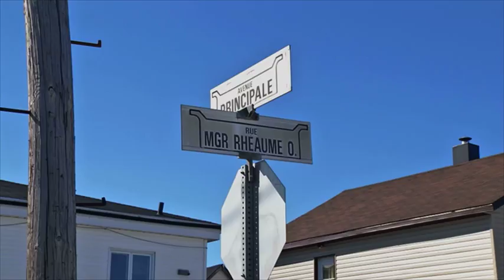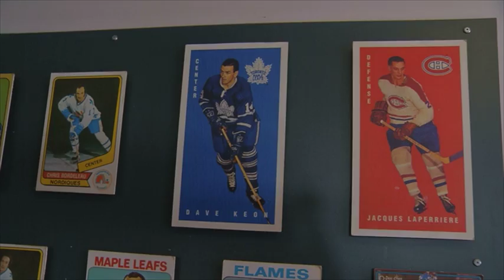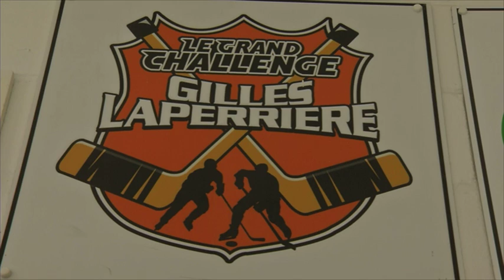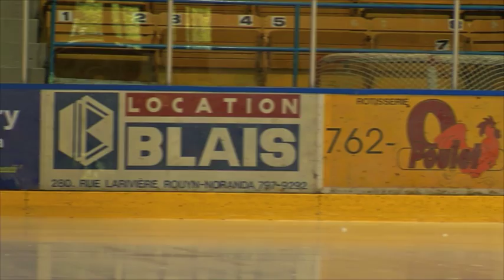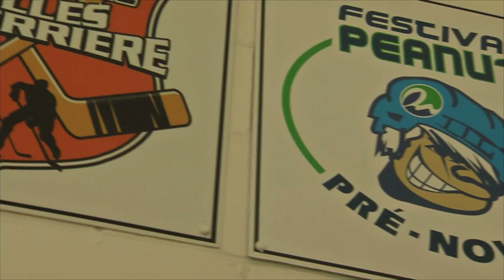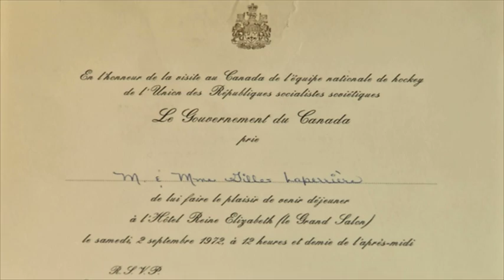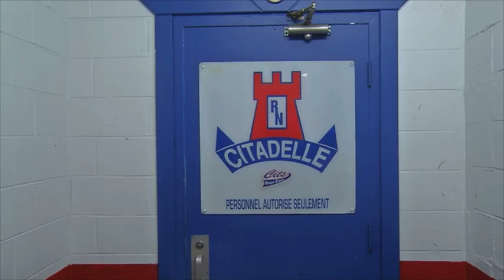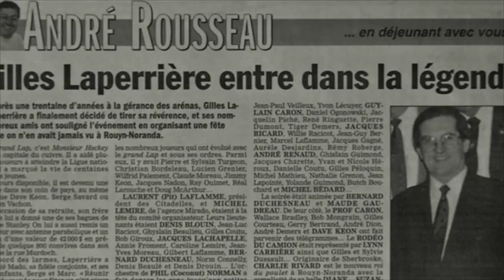Lappy Rejean et Pit (version francaise)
Presented at the 35 edition of Rouyn Film Festival